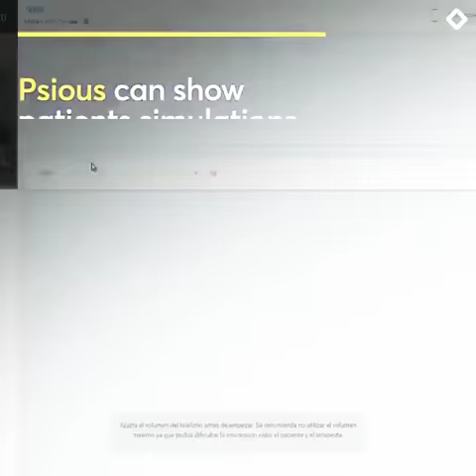Latest Technology || One company is exploring VRs therapeutic uses.